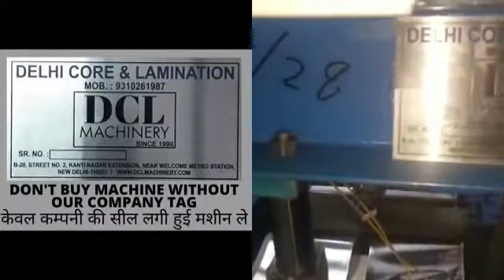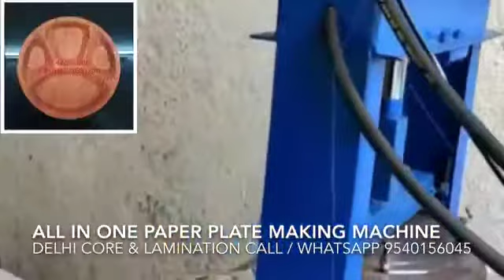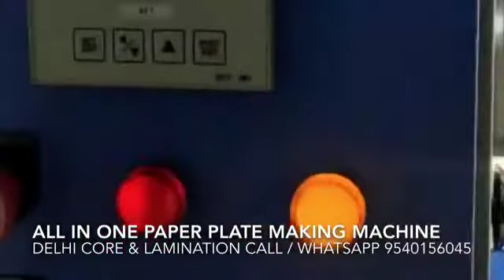Paper Plate making machine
Krishna Trading company

 Dron,Patarwali,Glass
Krushna Building Shop No 7 & 8 Iwale Nagar Road Behind RadhakrishnaTemple Saras Nagar, Kapileshwar Nagar, Ahmednagar, Maharashtra 414001

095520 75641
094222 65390